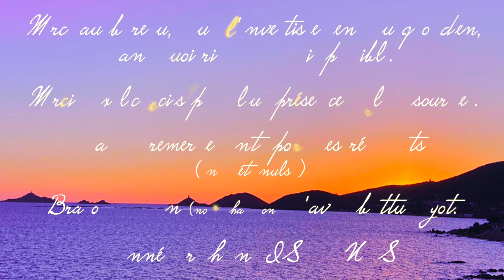OGC NICE Corse 2023 4K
Du grand n'importe quoi !!!